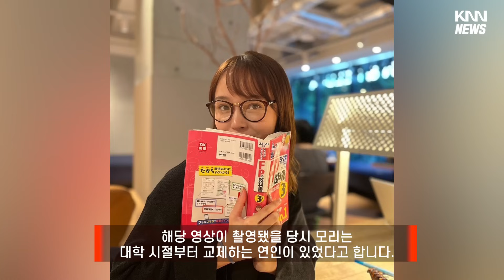아나운서인데 대놓고?!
일반인이라도 뭇매를 맞은 판인데,
이들의 정체가 현직 아나운서라는 것이 밝혀져 더욱 논란이 되고 있습니다.